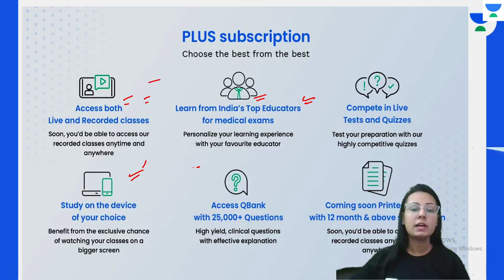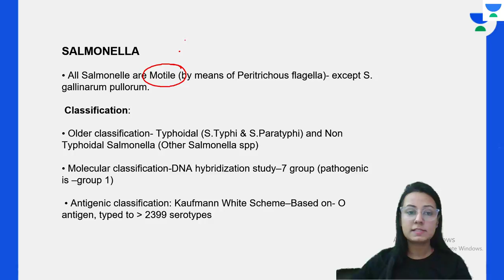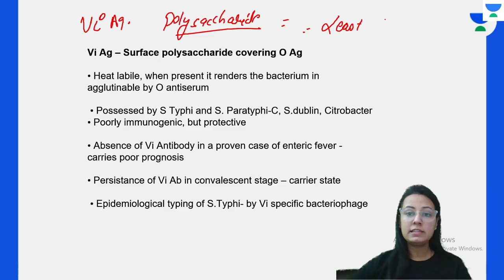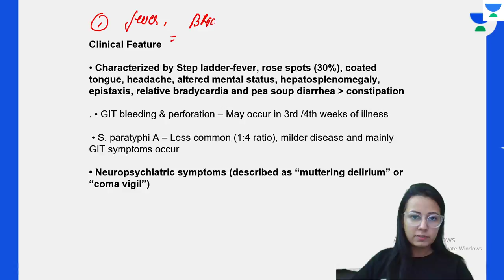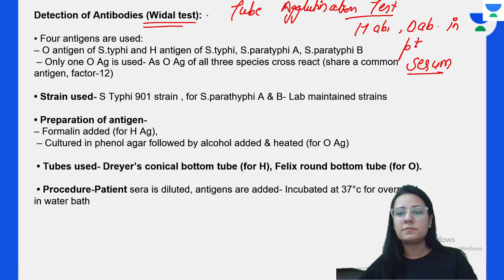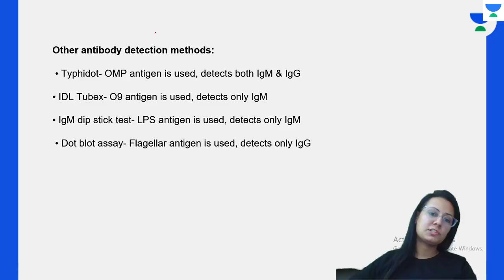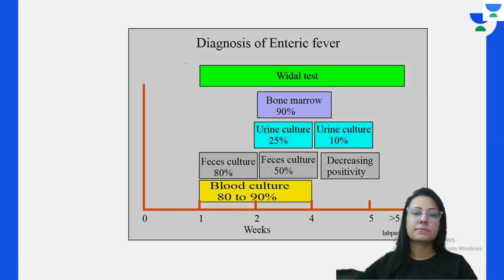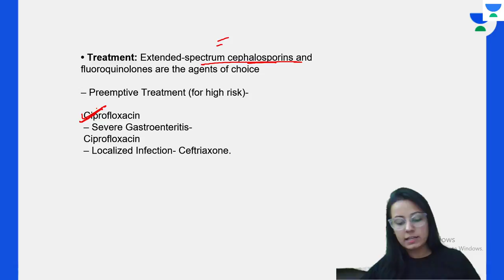Target NEET PG22: Salmonella | Microbiology | Let's Crack NEET PG | Dr.Muskan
In this session, Dr.Muskan will be teaching about Target NEET PG22: Salmonella | Microbiology NEET PG 2022

Iconic:
Unacademy & PrepLadder

With Unacademy
All Resources Included in PLUS Subscription
- Live Batches
- Recorded Classes
- QBank & Notes*

With PrepLadder
All Resources of Dream Subscription
- Video Lectures
- QBank 3.0
- Rapid Revision
- Snapshot & Treasures